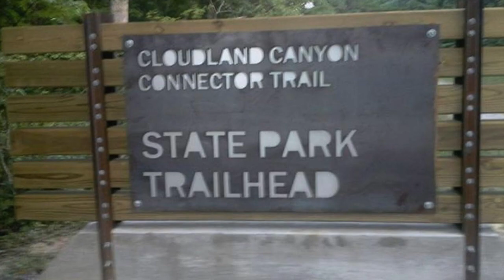Five2Ride: The Best Bike Trails in Georgia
The state of Georgia is home to three mountain ranges -- the Appalachian, Blue Ridge, and Cohutta -- and is blessed with moderate winters which makes it an excellent year-round mountain bike destination. There are hundreds of mountain trails to choose from but if you can only visit one or two trails in the state, make sure you choose one from this list of Five 2 Ride in Georgia.

The Bear Creek trail, located near the town of Ellijay, is a classic mountain ride that bikers have been enjoying for decades. The trail itself is an out-and-back, though many riders incorporate the trail into a loop with the Pinhoti trail. A small section at the top of the trail is tight and technical, while the rest of the trail offers a fast descent with wide open sight lines.

The Pinhoti trail runs for nearly 170 miles across north Georgia, making it popular among bikepackers and day trippers alike. Standout sections include Pinhoti 1 and 2, which are often combined with Bear Creek for a 20 mile loop starting at Mulberry Gap Mountain Bike Getaway. Pinhoti section 3 is also accessible from Mulberry Gap and features narrow singletrack and steep terrain.

The Pinhoti trail also hosts a popular race series each year called the Snake Creek Gap time trial, which takes riders along 34 miles of the Pinhoti trail from Armuchee Gap to Dug Gap near Dalton.

The Five Points trail system is located in the extreme northwest corner of Georgia among the tailings from a former mining operation. With 20 miles of trails to choose from, riders will find everything from flowy, pump-track-esque trails to rocky, technical sections. The climbs and descents at Five Points are fairly mild, making this a good choice for new riders. The Five Points trail system is located near Cloudland Canyon State Park, which is accessible via a connector trail.

The Bull Mountain trail system located outside Dahlonega is currently the only IMBA Epic in the state of Georgia. With more than a dozen trails to choose from in the Bull and Jake Mountain trail systems, there is a lot to explore in this remote area just south of the southern terminus of the Appalachian trail. Mountain bikers will find big climbs and a variety of trail conditions at Bull and Jake Mountain on these multi-use trails.

Blankets Creek is located in the Atlanta metro area, making it a popular spot for after work and weekend rides alike. The 15-mile trail system is located along the banks of Lake Allatoona and offers top notch trailhead facilities. Trails are rated for beginners to advanced riders, and there’s even a downhill jump line in addition to more traditional cross country loops. The nearby Rope Mill trail system is popular among area riders as well, and is definitely worth a visit.

The state of Georgia offers a great variety of singletrack for mountain bikers to enjoy, so get out there and explore!